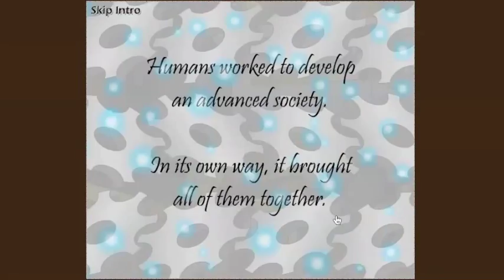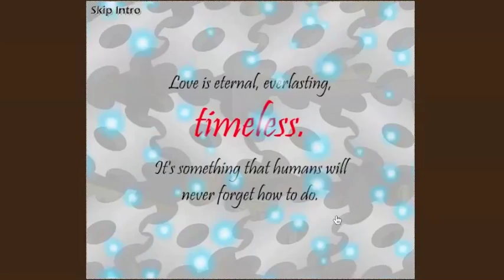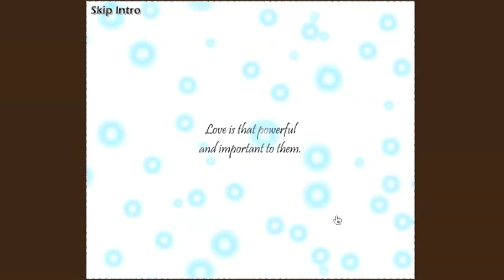Roscuro and Friends Play: Chrono Days Sim Date Part 1 ~ TIME HOLES!!!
My first Let's Play ever!  With special guests Ireland and Emmie-chan.  We would love constructive criticism.

I do not own Chrono Days Sim Date, it was created by Pacthesis.  She has actually made some pretty legit online sim dates, especially compared to others I've seen.  Here's a link to her deviantart account

I want that Cat Sweater